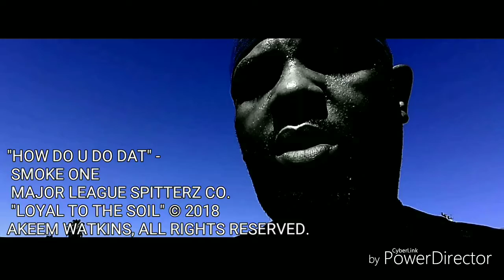HOW DID U DO DAT - SMOKE ONE